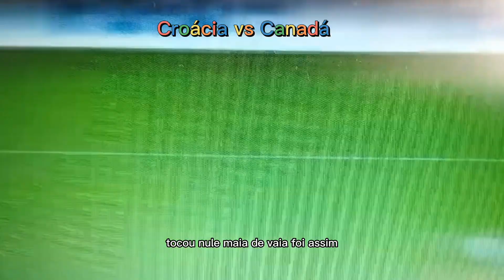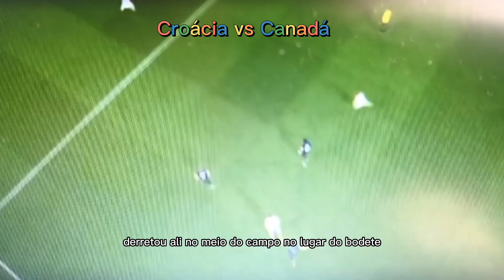Croácia vs Canadá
Jogo da copa do mundo de 2022